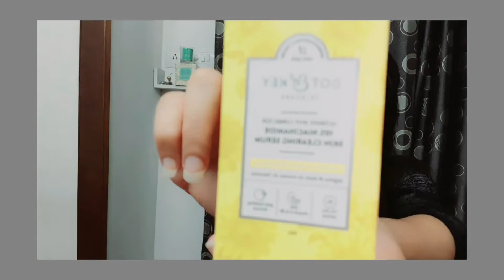dot&key niacinamide serum is effective or not? honest review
dot&key serum